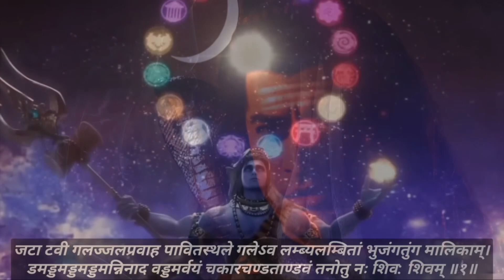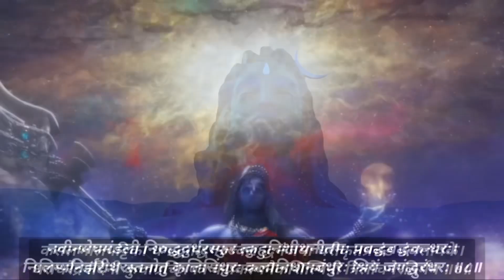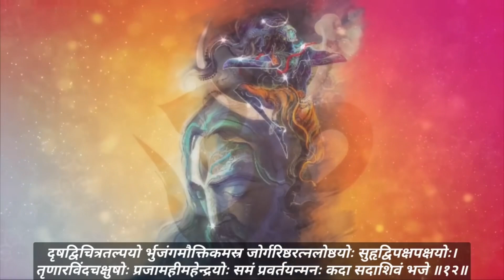रावण रचित शिव तांडव स्तोत्रम् | 18 shaloks (Shravanspecial)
Jata tavi galajjala pravaha pavitasthale
Galea valambya lambitam bhujanga tungamalikam ||
Damad damad damad dama ninada vadda marvayam
Chakara chand tandavam tanotu nah shivah shivam ||1||

Jata kata hasam bhrama bhrama nilimpa nirjhari
Vilolavi chivalarai viraja mana murdhani ||
Dhagadhagadha gajjvala lalata patta pavake
Kishora chandra shekhare ratih pratikshanam mama ||2||

Dhara dharendra nandini vilasa bandhu bandhura
Sphuradi ganta santati pramoda mana manase ||
Krupa kataksha dhorani nirudhadurdha rapadi
Kvachit digambare mano vinodametu vastuni ||3||

Jata bhujanga pingala sphurat phana mani prabha
Kadamba kunkuma drava pralipta digva dhumukhe ||
Madandha sindhura sphura tvaguttari ya medure
Mano vinoda madbhutam bibhartu bhuta bhartari ||4||

Sahasra lochana prabhritya shesha lekha shekhara
Prasuna dhulidhorani vidhu saranghri pithabhuh ||
Bhujanga raja malaya nibaddha jata jutaka
Shriyai chiraya jayatam chakora bandhu shekharah ||5||

Lalata chatva rajvala dhanajn jaya sphu lingabha
Nipita pancha sayakam naman nilimpa nayakam ||
Sudha mayukha lekhaya viraja mana shekharam
Maha kapali sampade shiro jata lamastu nah ||6||

Karala bhala pattika dhagad dhagad dhagaj jvaltt
Ddhanajn jaya huti kruta prachanda pancha sayake ||
Dhara dharendra nandini kuchagra chitra patraka
Prakalpa naika shilpini trilochane ratir mama ||7||

Navina megha mandali niruddha durdha rasphurat
Kuhunishithi nitamah prabandha baddha kandharah ||
Nilimpa nirjhari dhara stanotu krutti sindhurah
Kala nidhana bandhurah shriyam jagad dhurandharah ||8||

Prafulla nila pankaja prapancha kali maprabha
Valambi kantha kandali ruchi prabaddha kandharam ||
Smarachchhidam purachchhidam bhavachchhidam makhachchhidam
Gajachchhidandha kachhidam tamanta kachchhidam bhaje ||9||

Akharva sarva mangala kala kadamba manjari
Rasa pravaha madhuri vijrum bhanama dhuvratam ||
Smarantakam purantakam bhavantakam makhantakam
Gajanta kandha kantakam tamanta kantakam bhaje ||10||

Jayatvada bhravibhrama bhramad bhujanga mashvasa
Dvi nirgamatkrama sphurat karala bhala havyavat ||
Dhimid dhimid dhimidhvanan mrudanga tunga mangala
Dhvani karma pravartita prachanda tandavah shivah ||11||

Shrushadvi chitra talpayor bhujanga maukti kasrajo
Garishtha ratna loshthayoh suhrudvi paksha pakshayoh ||
Trunara vinda chakshushoh praja mahi mahendrayoh
Sama pravrutikah samam pravartayan manah
kada sada shivam bhajamyaham ||12||

Kada nilimpa nirjhari nikunja kotare vasanh
Vimukta durmatihs sada shirah stha manjalim vahan ||
Vimukta lola lochano lalama bhala lagnakah
Shiveti mantra muncharan sada sukhi bhavamyaham ||13||

Idam hi nityameva mukta mukta mottamam stavam
Pathan smaran bruvannaro vishuddhi meti santatam ||
Hare gurav subhakti mashu yati nanyatha gatim
Vimohanam hi dehinam sushankarasya chintanam ||14||